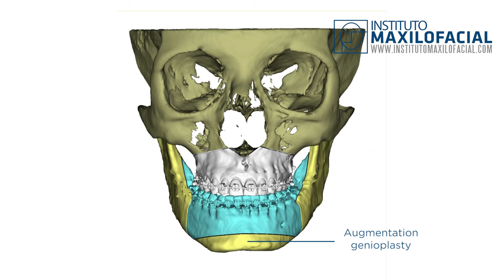Jaw surgery Case# 110: Rosina -Class II, Maxillo-mandibular retrusion, short face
Rosina visited us because her receding jaw was beginning to give her breathing problems. One month after her surgery, Ella Rosina tells us how she has lived through a process that terrified her for many years, and what she thinks of her results, both functional and aesthetic.